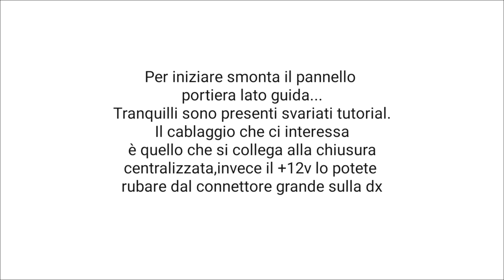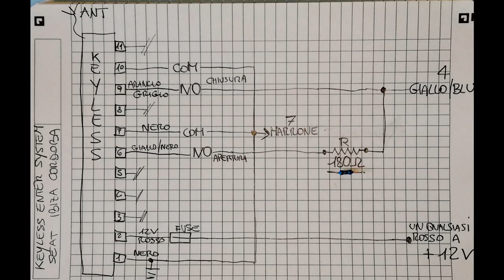Keyless Entry System SEAT Ibiza Cordoba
Come collegare il Keyless Entry System ad una SEAT Ibiza Cordoba 2003/2008.
Nel caso si sia rotto il telecomando della chiusura centralizzata,oppure che ti serva un telecomando aggiuntivo,non occorre spendere una fortuna ma seguendo questa breve guida potrai avere 2 telecomandi perfettamente funzionanti con una spesa davvero ridicola...
Per il collegamento ti serviranno solo 3 cavi provenienti dal veicolo ovvero una massa,un +12V e un cavetto che fa sia da apertura che da chiusura.
Inoltre ti occorrerà una resistenza da 180 Ohm.